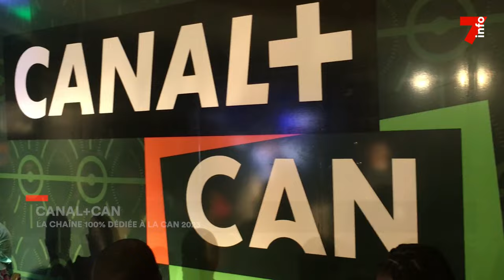Média : Canal+Can, une nouvelle chaîne aux couleurs de la CAN